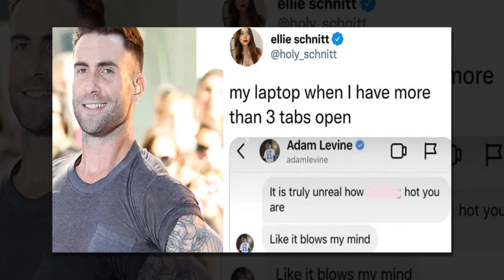New Update!! Breaking News Of Johnny Depp And Amber Heard || It will shock you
Good bye